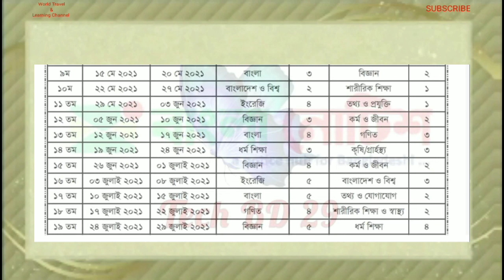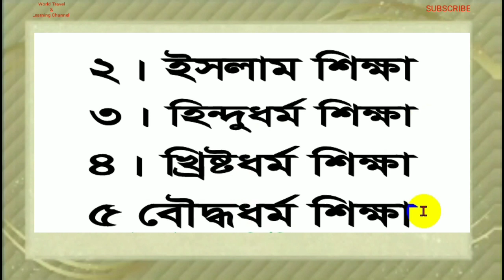১৯ তম সপ্তাহের ৭ম শ্রেণির এসাইনমেন্ট || 19th week assignment class 7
১৯ তম সপ্তাহের এসাইনমেন্ট কখন প্রকাশ হবে তা জানতে ভিডিও টি দেখুন। এখানে ৭ম শ্রেণির অ্যাসাইনমেন্ট সম্পর্কে বলা হয়েছে।  কি কি বিষয় থাকবে, কখন প্রকাশ করা হবে তাও জানা যাবে।
whem will publish 19th week assignment?  To know the answer please watch this video fully.
এছাড়াও ১৫ তম সপ্তাহ, ১৬ তম সপ্তাহ, ১৭ তম সপ্তাহের এসাইনমেন্ট পেতে চ্যানেলটি ভিজিট করুন।
এছাড়াও ১৬_তম_সপ্তাহের_অ্যাসাইনমেন্ট, ১৭_তম_সপ্তাহের_এসাইনমেন্ট, ১৮_তম_সপ্তাহের_এসাইনমেন্ট দেখার জন্য চ্যানেলটি ভিজিট করুন।
ধন্যবাদ